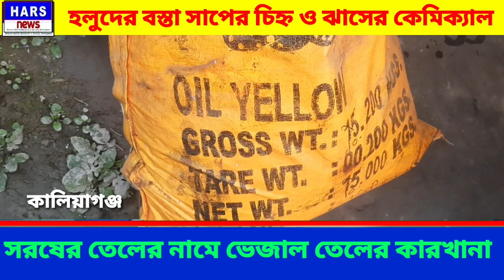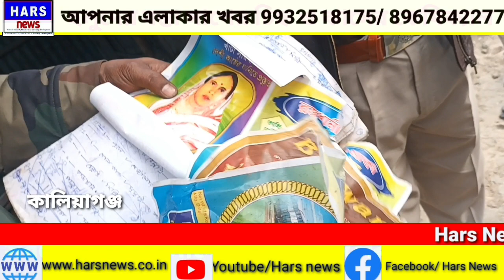Kaliyaganj Duplicate mastered oil making | কালিয়াগঞ্জ হাসপাতাল পাড়ায় ভেজাল তেলের কারোবার | Harsnews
Duplicate mastered oil making |
হাসপাতাল পাড়ায় ভেজাল তেলের কারোবার।
সরষের তেলের নামে ভেজাল তেলের কারখানা |  হলুদের বস্তা সাপের চিহ্ন ও ঝাসের কেমিক্যাল
সাদা তেলে বিষাক্ত হলুদের মিশ্রন।
 তেলে ঝাসের জন্য কেমিক্যালের ডাব্বা উধার।